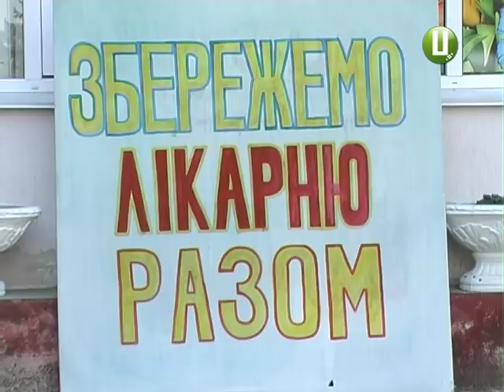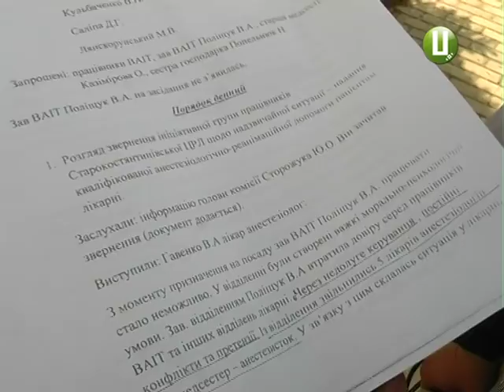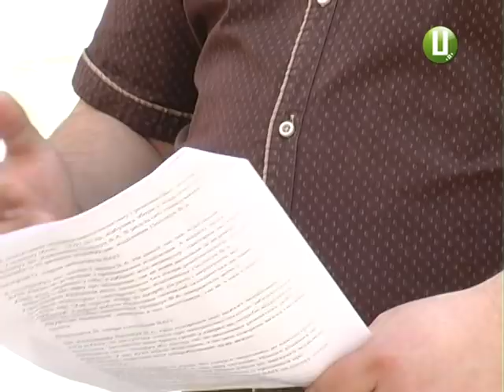На акцію протесту вийшли лікарі Старокостянтинівської ЦРЛ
Завідуючу відділенням анестезіології та інтенсивної терапії Старокостянтинівської райлікарні Валентину Поліщук нині звільнили з посади. Її відставки вимагала частина колективу медзакладу сьогодні під час страйку. На думку представника протестувальників, лікаря-анестезіолога Володимира Гавенка, саме через керівника за останні півроку з відділення звільнилися 5 лікарів та 9 медсестер.  Вона, каже Володимира Гавенко, тиснула на підлеглих. Екс-завідчувачка анестезіологічного відділення Валентина Поліщук звинувачення відкидає.